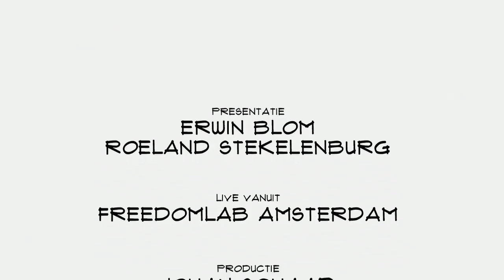Klaas Akkerman (Greener): "Nederland is echt een enorme innovatiemarkt"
Festivals en bouwplaatsen zijn tijdelijk van aard en gebruiken op piekmomenten enorm veel energie. Dat kan het net niet aan en dus waren diesel aggregaten het antwoord. Greener wil een alternatief bieden in de vorm van batterijsystemen. Co-founder Klaas Akkerman vertelt in Top Names onder meer over de innovatiebereidheid van Nederland, het uitlezen en aansturen van accu's en de verwachte groei.